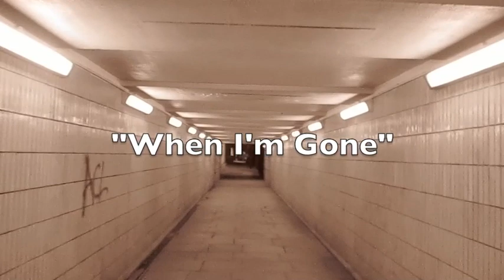Official UK Music Video: Locksmiths - When Im Gone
Here we have our latest promoted music video this time by underground UK hip hop collective 'Locksmiths'. The track is called When Im Gone' and is worth checking out!